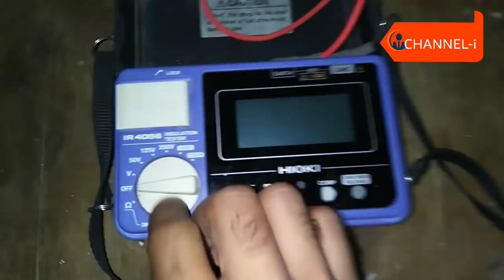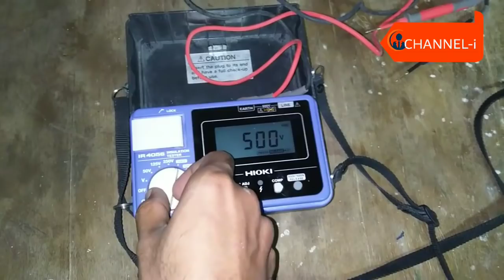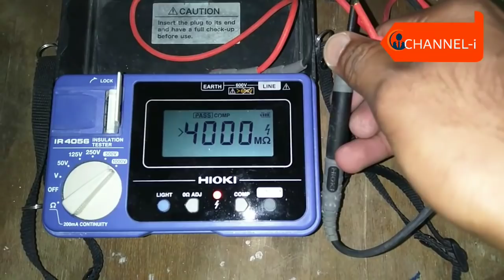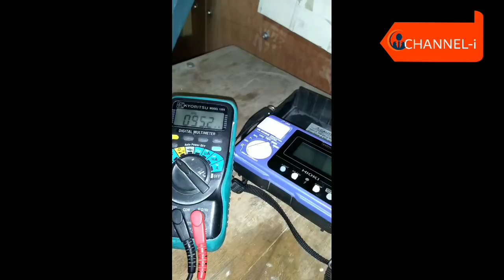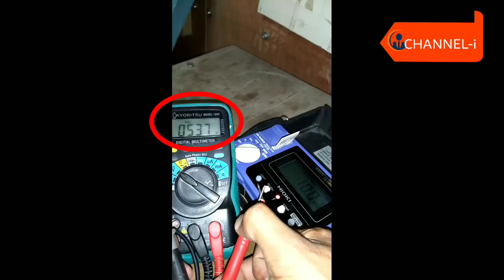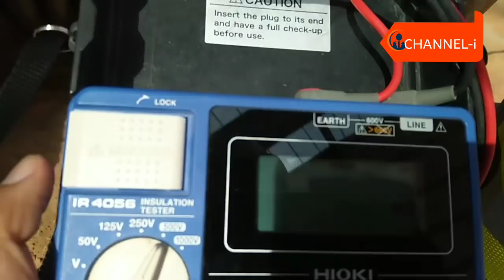What is megger malayalam|എന്താണ്‌ insulation resistace tester|insulation resistance tester malayalam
Megger (insulation resistace tester) Malayalam